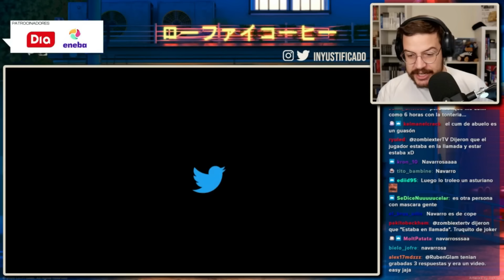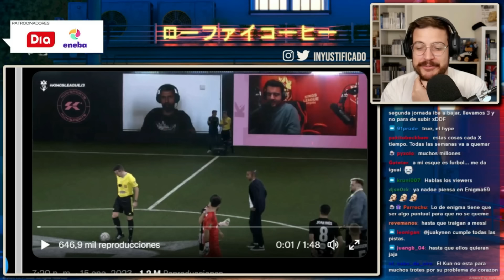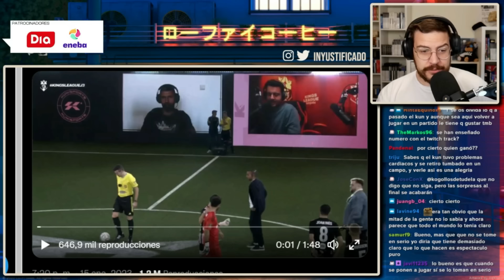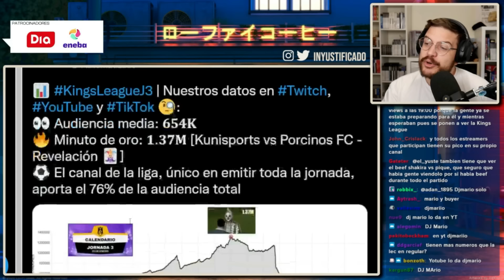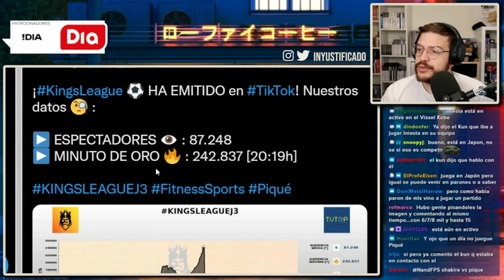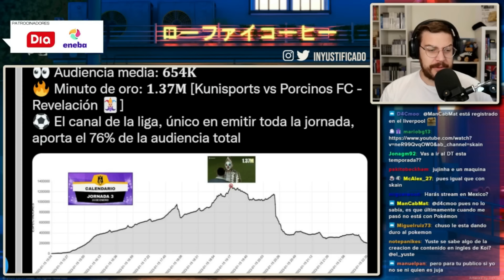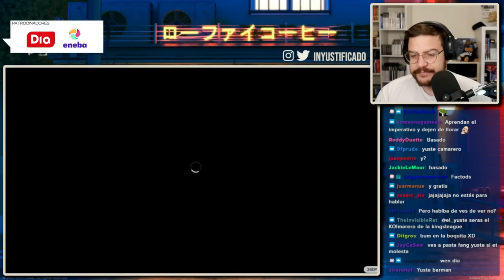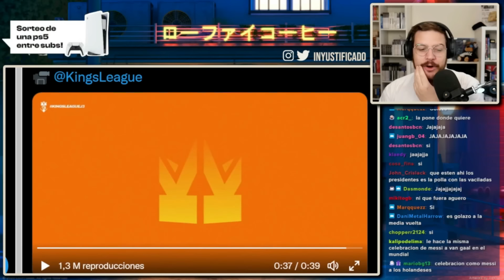PIQUÉ Y SU TWINGO, NUEVO RÉCORD DE VIEWERS, EL 'JOKER'... REPASAMOS LA KING'S LEAGUE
📲 Descarga la APP de Eneba y vende juegos, consolas o PC's

Buenas gente hoy Yuste repasa la jornada 3 de la Kings League. Piqué llega a la Kings League en Twingo. Récord de viewers en la Kings League.

¡GENTE sorteamos una PS5 entre todos los subscriptores de TWITCH hay TIEMPO hasta 30 Enero!